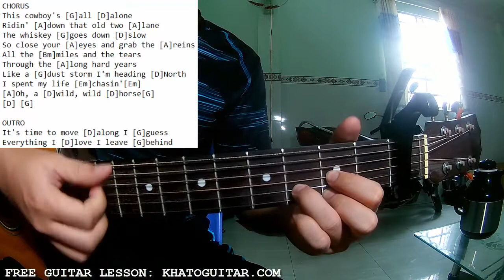Warren Zeiders - Wild Horse | Karaoke Instrumental